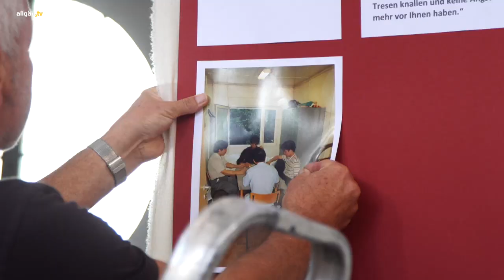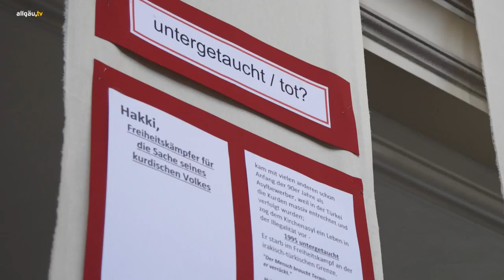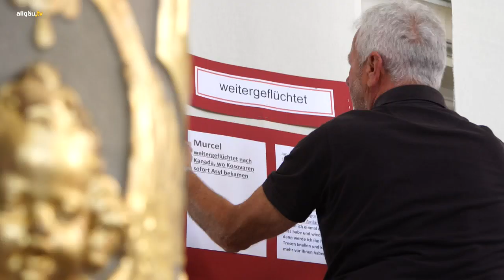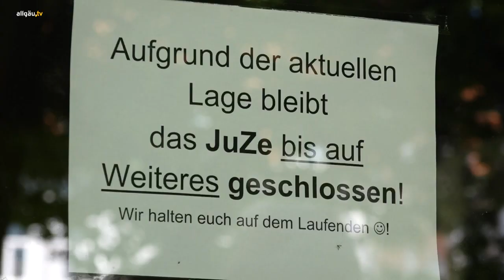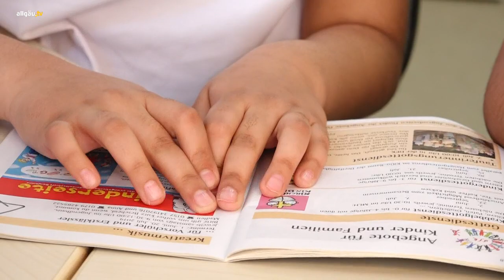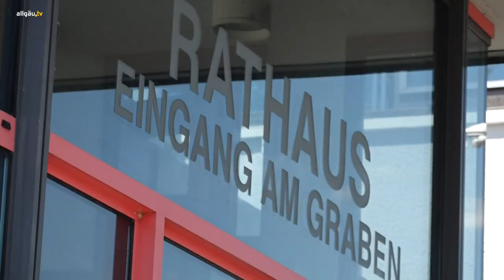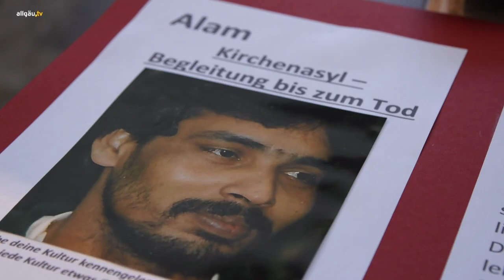Aus dem Ostallgäu und Kaufbeuren: Arbeitskreis Asyl - 30. Juli 2020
2020 ist schon das Jahr der verpassten Jubiläumsfeiern. Aufgrund der Coronapandemie sind die meisten Feste schon im Vorfeld abgesagt worden. Auch in Kaufbeuren gibt es ein Jubiläum: Der Arbeitskreis Asyl kümmert sich seit 30 Jahren um Geflüchtete und Asylbewerber. Auch hier sind die Feierlichkeiten ins Wasser gefallen, aber die Ehrenamtlichen Helfer des Arbeitskreises haben einen Weg gefunden, zumindest ein bisschen auf ihre 30-jährige Geschichte zurückzublicken – und das tun wir auch: jetzt in „Aus dem Ostallgäu und Kaufbeuren“